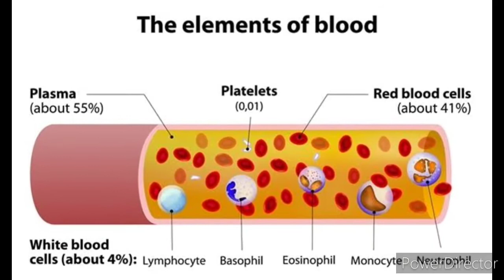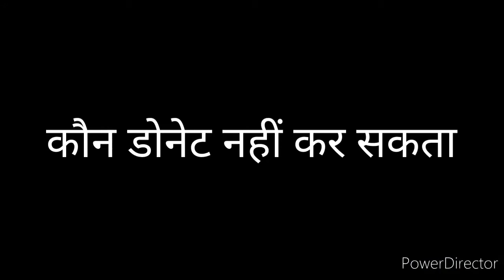प्लाज्मा थेरेपी क्या है What is plasma therapy ?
Corona Treatment
plasma Therapy

Hey Friends
Mera Naam Himanshu Hai Aur Aaj me Apko Batana wala hu corona ke treatment plasma therapy ke baare me jisse ki aap jaan sakta hai ki plasna therapy kya hoti hai aur donate kr sakta hai plasma kitne dino me donote kr sakte hai plasma aur corona vaccine aur plasma me kya differnce hota hai so watch till end

TECH RELATED